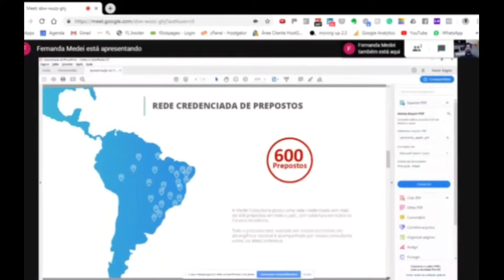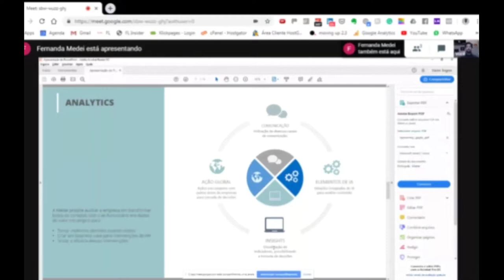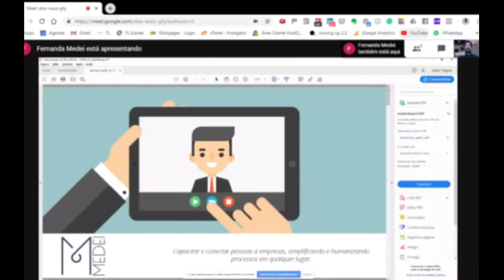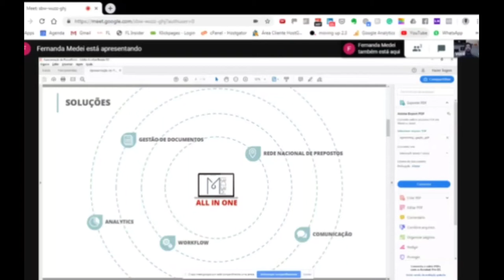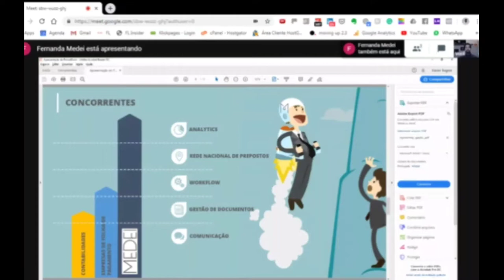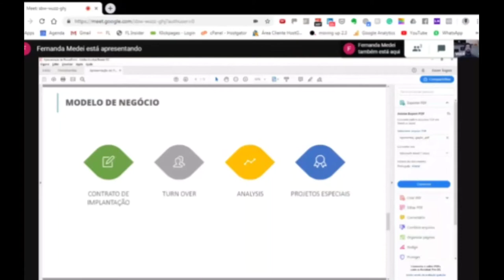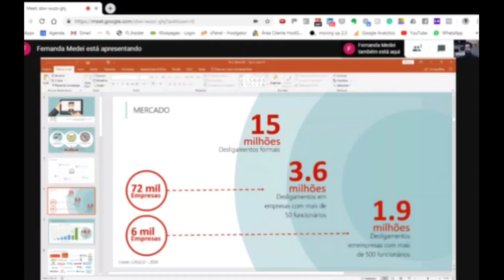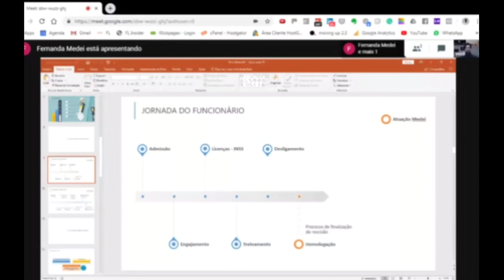# 010 - Pitch Analysis of a HR Process Startup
10a. Análise de Pitch - Desta vez, análise de uma Startup focada em desenvolvimento de novos recursos para otimizar os processos de RH. Em qual ponto focar no seu Pitch.

10th. Pitch Analysis -This time, a Startup analysis focused on developing new features to optimize HR processes. What to focus in your Pitch.